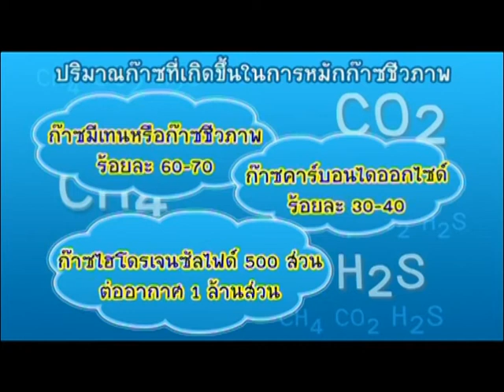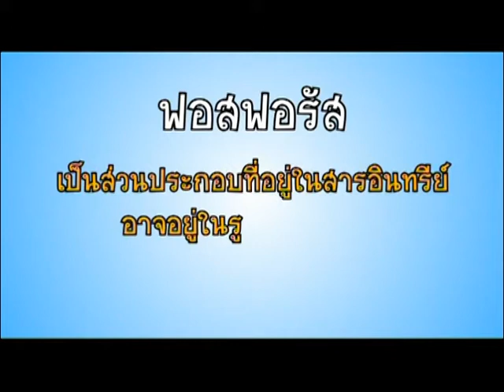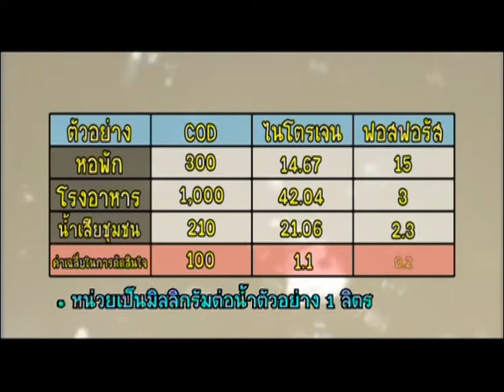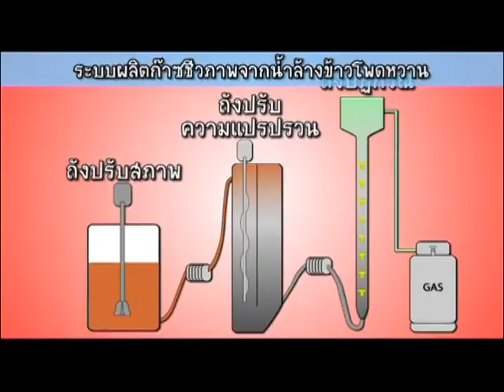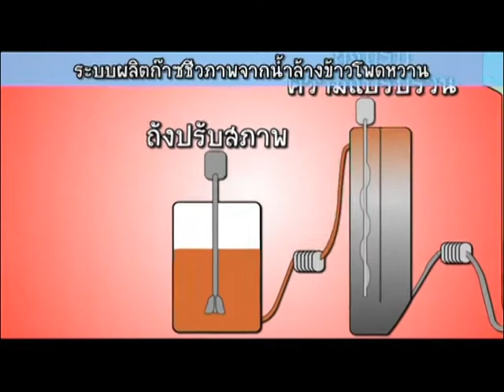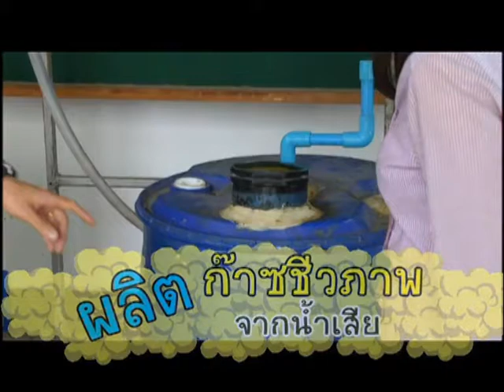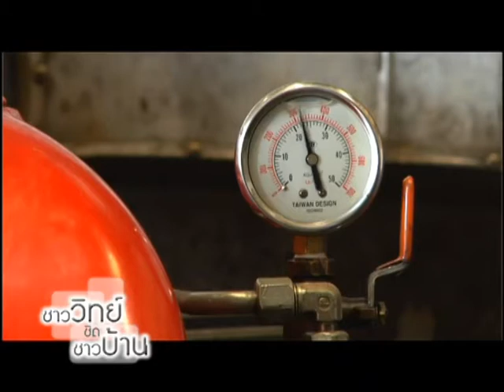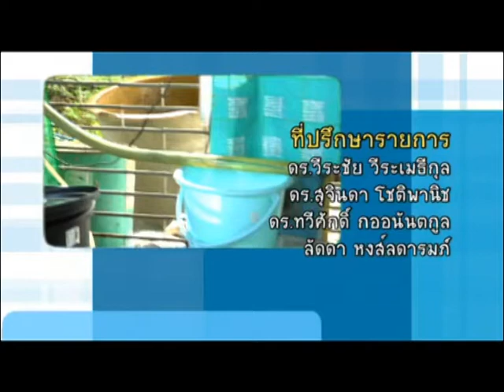ชาววิทย์ชิดชาวบ้าน ตอน ผลิตก๊าซชีวภาพจากน้ำเสีย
หลายคนคงรู้จักก๊าซชีวภาพ พลังงานที่ได้จากการหมักของเสีย และน้ำเสียต่างๆ ไม่ว่าจะเป็นเศษพืช เศษผัก เศษอาหาร มูลสัตว์ หรือน้ำเสียตามอุตสาหกรรม ทางการเกษตรต่างๆ เมื่อนำมาเก็บไว้ในสภาวะไร้อากาศ จะทำให้เกิดก๊าซที่เป็นผลผลิตหลักๆ อยู่ 3 ชนิด คือ ก๊าซมีเทนหรือก๊าซชีวภาพ ร้อยละ 60 ถึง 70 ก๊าซคาร์บอนไดออกไซด์ ร้อยละ 30 ถึง 40 และ ก๊าซไฮโดรเจนซัลไฟด์ หรือก๊าซไข่เน่า น้อยกว่า 500 ส่วน ต่ออากาศหนึ่งล้านส่วน

ส่วนที่ย่อยสลายไม่หมด จะกลายมาเป็นปุ๋ย เสริมธาตุอาหารบำรุงต้นพืช ให้เจริญเติบโต แถมมีเส้นใยที่ย่อยสลายยาก เข้ามาช่วยปรับปรุงดิน ไม่ให้ดินอัดตัวกันแน่นจนเกินไป และง่ายต่อการเจริญเติบโต ของรากพืชอีกด้วย ทั้งนี้ปริมาณของก๊าซชีวภาพ ที่ได้จากการหมักนั้น จะขึ้นอยู่กับปริมาณของสารอินทรีย์ ที่มีอยู่ในของเสีย หรือน้ำเสียที่นำมาใช้ วันนี้รายการชาววิทย์ชิดชาวบ้าน ขอนำท่านผู้ชม มาดูงานวิจัย ที่จะนำของเสียจากอุตสาหกรรมแปรรูปอาหาร มาผลิตเป็นก๊าซชีวภาพ